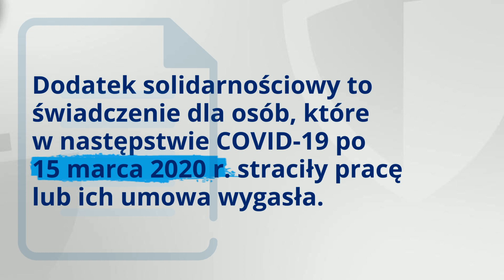Dodatek solidarnościowy - ważne informacje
Zapraszamy też na stronę internetową Ministerstwa Rodziny, Pracy i Polityki społecznej